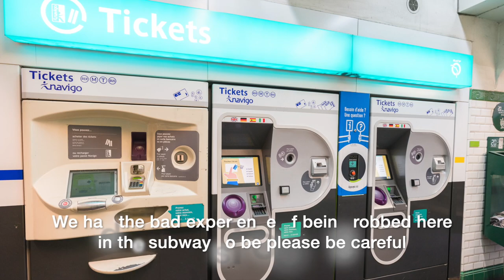Explore Montmartre - Sacré-Coeur, France / Travel Photography and Information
Explore Montmartre and Sacré-Coeur in Paris, France.

Montmartre and the Sacré-Coeur basilica are located in Paris. Montmartre is known for its bohemian atmosphere and its artists.

The Basilica of the Sacré-Cœur is a Catholic basilica located on the hill of Montmartre. It is one of the most emblematic monuments of the city.

Music 1: Down With Your Getup - Mini Vandals
Music 2: Easy Shake - Geographer

Voici des photos prises à Montmartre et à la basilique du Sacré-Coeur à Paris en France.

Montmartre et la basilique du Sacré-Coeur sont situé à Paris. Montmartre est connu pour son atmosphère bohème, ses artistes.

La basilique du Sacré-Cœur est une basilique catholique située sur la colline de Montmartre. Elle est l'un des monuments les plus emblématiques de la ville.

N'hésitez pas à commenter et à me contacter si vous souhaitez plus d'informations. Je serai ravi de partager !

Musique 1: Down With Your Getup - Mini Vandals
Musique 2: Easy Shake - Geographer

Dưới đây là những bức ảnh của tôi được chụp tại Montmartre ở Paris, Pháp.

Montmartre và nhà thờ Sacré-Coeur nằm ở Paris. Montmartre được biết đến với bầu không khí phóng túng và các nghệ sĩ ở đó.

Vương cung thánh đường Sacré-Cœur là một vương cung thánh đường Công giáo nằm trên ngọn đồi Montmartre. Đây là một trong những di tích mang tính biểu tượng nhất của thành phố.

Âm nhạc 1 : Down With Your Getup - Mini Vandals
Âm nhạc 2 : Easy Shake - Geographer